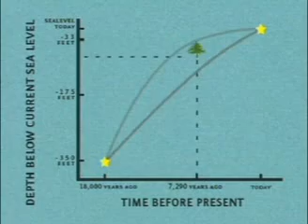Sea Level Rise in Bermuda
Cedar Stump found submerged in Bermuda's waters provides stark evidence of sea level rise.